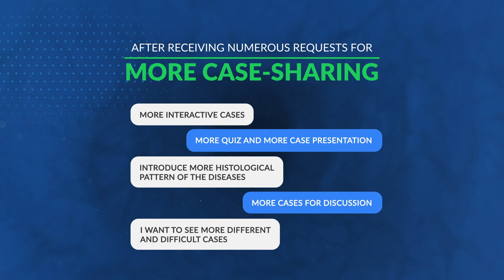ANBIIG Clinical Case Marathon 2021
ANBIIG's new virtual training event in 2021 for endoscopoists all over the world. Focusing on real case sharing from March to August, offering 14 one-hour sessions from over 50 expert faculties in the Asian Pacific Region. And it is free of charge!